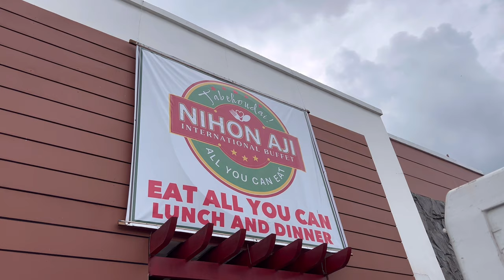JAPANESE BUFFET | CHRISTMAS DECOR SOLD! | CHILL W HUBBY | Aiko Sy ♥